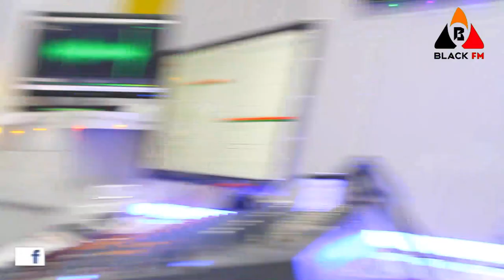Happy new year from number one hit music Radio Black fm94.9